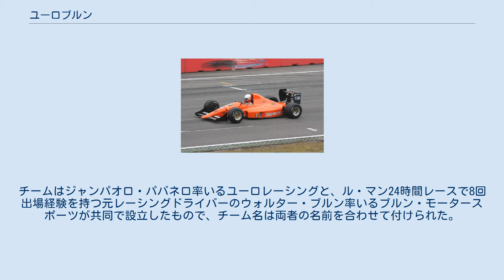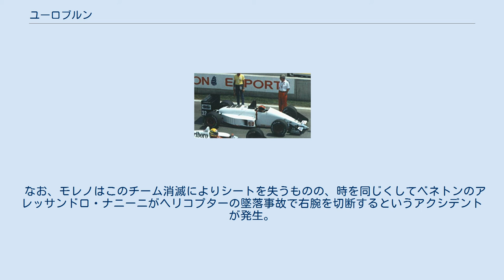ユーロブルン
ユーロブルン（Eurobrun）は、1988年から1990年までF1に参戦していたレーシングチーム。
 ララウリのER188（1988年） 1988年に設立。
チームはジャンパオロ・パバネロ率いるユーロレーシングと、ル・マン24時間レースで8回出場経験を持つ元レーシングドライバーのウォルター・ブルン率いるブルン・モータースポーツが共同で設立したもので、チーム名は両者の名前を合わせて付けられた。
 タイヤはグッドイヤー、エンジンはフォード・コスワースDFZ V8、マシンはマリオ・トレンティーノとブルーノ・ザーバが設計したER188でデビューし、参戦初年度のドライバーは1987年の国際F3000チャンピオンで同年に最終戦オーストラリアGPにブラバムからスポットデビューを果たしたステファノ・モデナと、ブルン・モータースポーツのエースとして活躍し、ヨーロッパF3チャンピオンのオスカー・ララウリを起用した。
 メインスポンサーがないままで開発資金に乏しい上、コスワースの市販エンジンを使用するなど戦闘力は高くないものの安定したマシンで、モデナは9回、ララウリは8回決勝進出し、完走7回とまずまずの成績を残した（最高位は11位）。
なお終盤の日本GPとオーストラリアGPは、メインスポットスポンサーとなった日本のアパレルブランド「M505」のカラーリングで走った。
 ER189（1989年） 2年目の1989年は、タイヤをグッドイヤーから3年振りにF1に復帰したピレリを装着し、エンジンもフォード・コスワースからジャッドに変更した。
 ドライバーは、この年にデビューしたグレガー・フォイテクを起用したが、開幕戦を除いて予備予選落ちした。
第9戦ドイツGPでようやくニューマシンであるER189が投入され、新たなメインスポンサーとしてリキュールメーカーの「イエーガーマイスター」がついたものの、予備予選通過はままならず、フォイテクは第11戦ベルギーGP終了後に離脱してしまった。
 スポーツカー耐久レースに参戦していたララウリを再び起用するとともに、「イエーガーマイスター」もスポンサーから降りてしまったため、新たな日本のスポンサー「アルファ」を獲得したが、結局1度も決勝に上がることも無く最悪の結果に終わってしまった。
 1990年にはコローニから移籍したロベルト・モレノ、国際F3000に参戦していたクラウディオ・ランジェスが持参金持込で加入するも、モレノが2回決勝進出するが、ランジェスは開幕から14戦連続予備予選落ちという惨憺たる結果に終わる。
 また運営資金枯渇がいよいよ深刻化し、ついにはヨーロッパ外への遠征となるシーズン終盤2戦（日本GP、オーストラリアGP）への渡航費用が捻出できなくなり、チームはF1への継続参戦を断念。
そのままチームは消滅した。
 なお、モレノはこのチーム消滅によりシートを失うものの、時を同じくしてベネトンのアレッサンドロ・ナニーニがヘリコプターの墜落事故で右腕を切断するというアクシデントが発生。
モレノはナニーニの後釜として急遽ベネトン入りし、日本GPでネルソン・ピケと1-2フィニッシュを達成している。